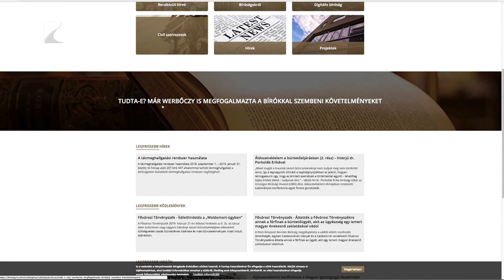Bűncselekmények áldozatainak világnapja - Kölcsey Tv